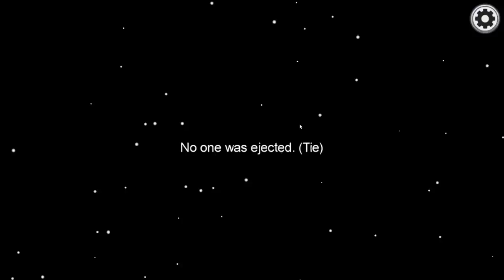Playing Duck Duck Goose in Among Us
Playing Duck Duck Goose in Among Us with KeeleyPlayz 👊

❤️ FRIENDS!